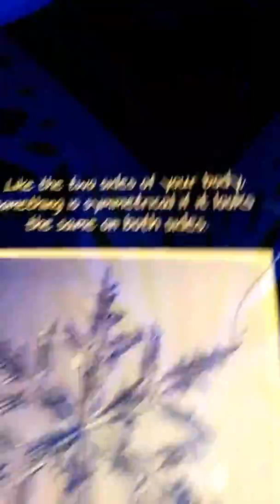Mirror maze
It's so fun but it's so hard